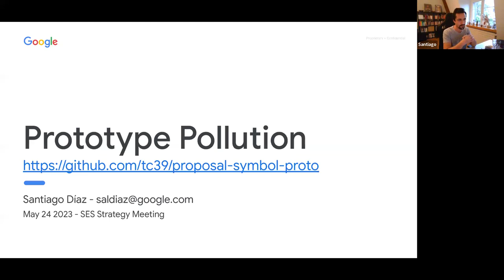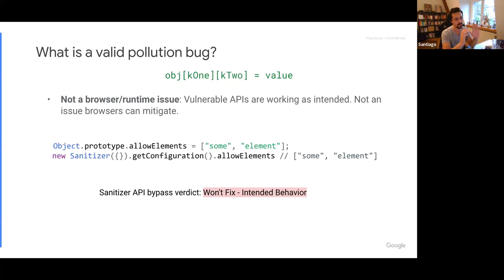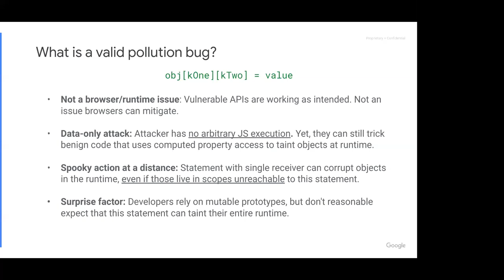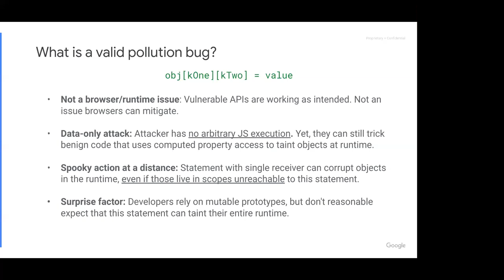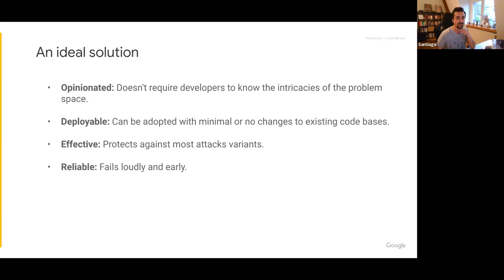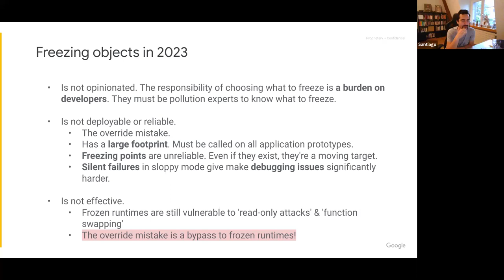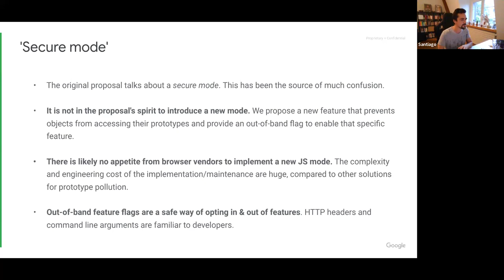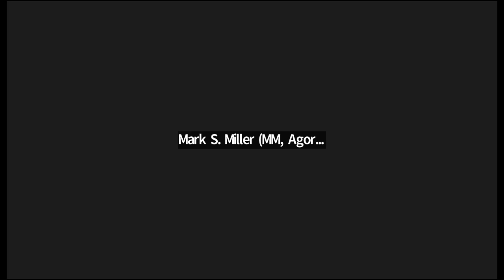SES Meeting: Secure Mode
Santiago Díaz discusses Google’s proposal for mitigating data-only prototype-pollution-attacks.

In this meeting, Mark asked Santiago to use responsible disclosure for a possible case where Object.freeze does not maintain its invariants. Out-of-band, that investigation revealed a coding pattern that works as designed and does not violate any invariants: it is possible to overshadow a non-writable property up the prototype chain using definition semantics, but not assignment semantics. The frozen prototype does not change.